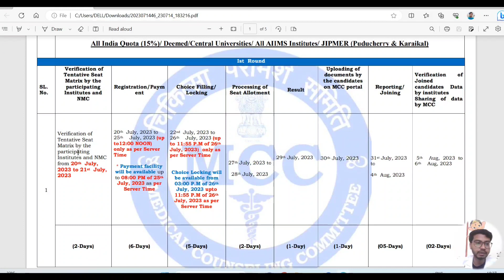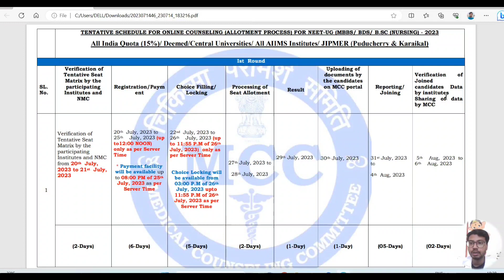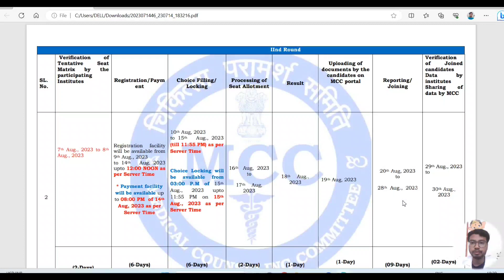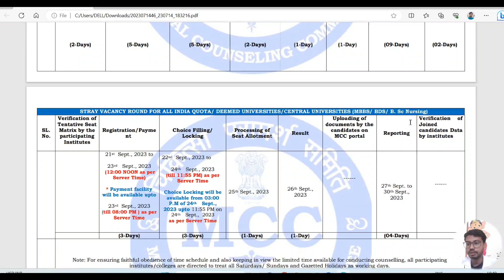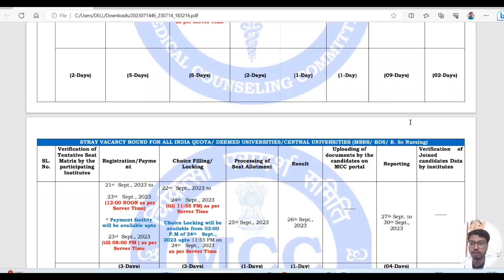NEET UG 2023 AIQ Counselling Schedule | MCC Released NEET UG 2023 AIQ Counselling Schedule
Breaking News|MCC Released  NEET UG 2022 Counselling Date| All india Qouta Counselling
Students Advisory for MP 2nd Round Counselling| MP DME UG
Vacancy list for second round
MP DME NEW NOTICE
mp dme registration process,how to apply mp dme registration,mp new vacancy 2023,mp dme ug counselling,mp dme,madhya pradesh neet counselling,mp vyapam vacancy,mp online vacancy,latest mp vacancy news today,mp state expected cut-off,madhya pradesh neet counselling 2023,vyapam latest vacancy news today,mp online vacancy 2023,mp vyapam vacancy 2023,expected neet ug cut-off,certificates required for neet counselling,new mp vacancy 2023 , choice filling & choice Locking
complete counselling process
neet 2023 expected cut-off
mp state neet ug Counselling
expected counselling date
dme.mponline.gov.in neet ug 2023
dme.mponline.gov.in neet 2023
mp state counselling neet ug 2023
m.p. online counselling choice filling 2023
dme counselling 2023
mp neet ug counselling 2023 dates
neet ug 2023 counselling expected date
mcc neet ug 2023 allotment list
is neet 2023 counselling started

Thank u